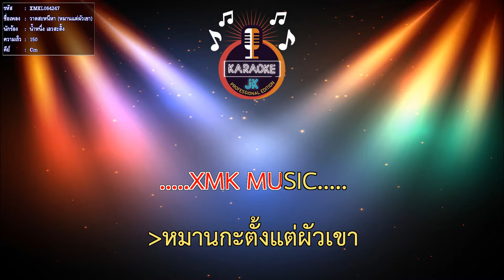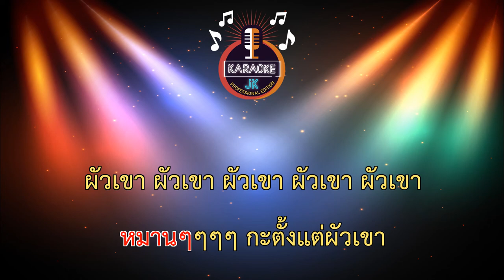วาดสะหนีหา (หมานแต่ผัวเขา) (150-Cm) - น้ำหนึ่ง เอวสะดิ้ง【 Cover By คาราโอเกะดนตรีสด 】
เพลง : วาดสะหนีหา(หมานแต่ผัวเขา)
ศิลปิน : น้ำหนึ่ง เอวสะดิ้ง
คำร้อง/ทำนอง : อ.สัญญาลักษณ์ ดอนศรี
เรียบเรียงดนตรี : อ.สวัสดิ์ สารคาม